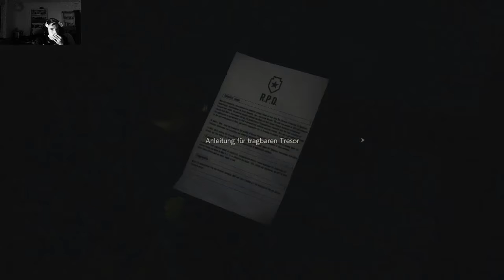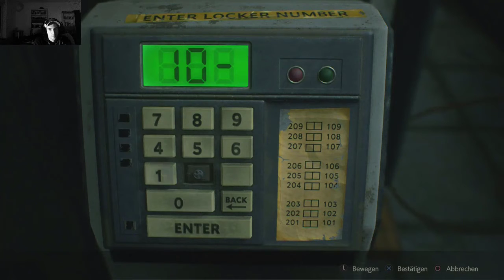Let`s Play Resident Evil 2 Remake Leon #3 Kleider machen Leute